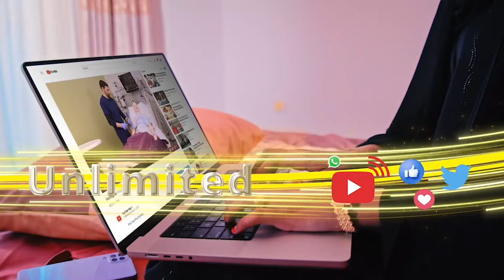Shuruudaha Ducada. Sh Maxamed Xasan Allaybaday. Bushaarooyinka Ducada - Qaybtii 3aad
Shuruudaha Ducada
Sh Maxamed Xasan Allaybaday
Bushaarooyinka Ducada - Qaybtii 3aad